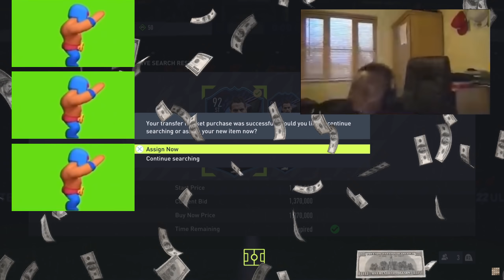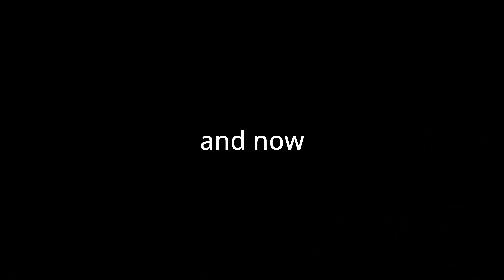THE RAT KING.EXE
I got FUT Captains BEN YEDDER and he is a BEASTTTT
I hope you enjoy the video if your reading this.